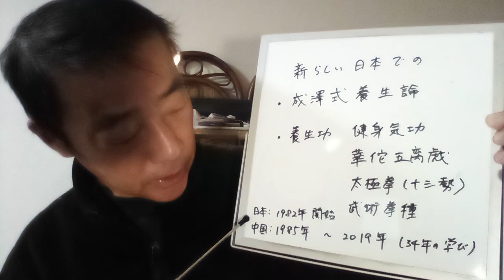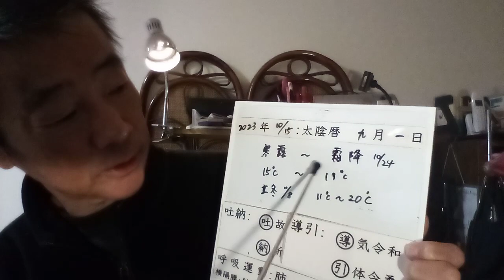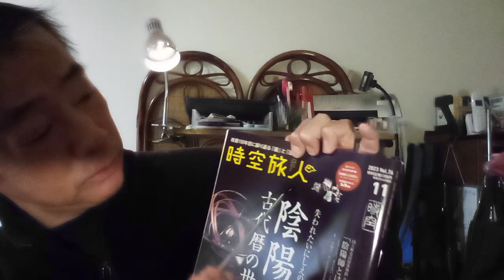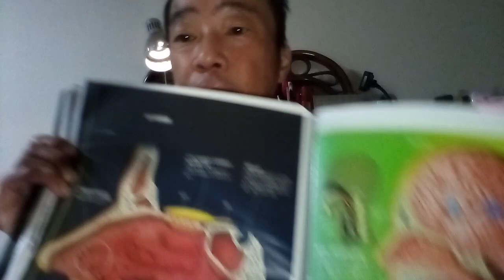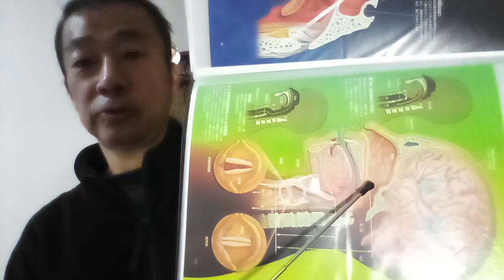新しい日本の「成澤式養生論、養生功」馬油（ソンバーユ）を用いて、風邪・インフルエンザ流行前の「晩秋〜初冬での鼻洗浄」成澤正治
横浜市 金沢八景の周囲が海に囲まれている野島公園です。一足先に日本でのニューノーマルスタイル「新しい生活様式での健身気功・太極拳活動」の活動をしております。

月に２回の金曜日午前に、金沢八景〜金沢文庫の屋内会場でも練習会を行っています。

野外での講習会・練習交流会&金沢八景観光の練習場所です。ここは研修センターも隣接していますので套路習得のための合宿も出来ます。

どなたも、気軽に　ご参加下さい。

当日のダイレクト参加も歓迎致します。